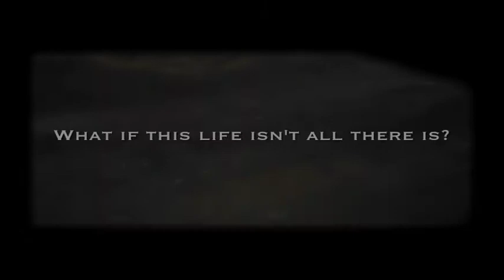Creator's Image: Kingdom Paintings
What if this life isn't all there is?  What if you were made for something more?  There is something beyond our existence -a world outside of time.  Take a journey through a world full of wonders outside the realm of impossibilities.  Creator's Image explores "The Kingdom" through a series of paintings.